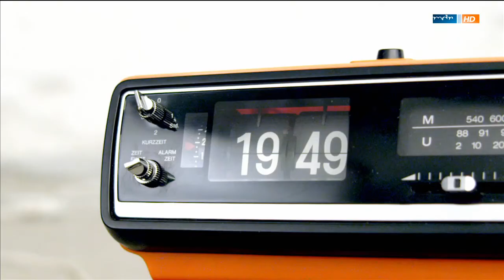Neue Keramiken für historische Gebäude | Einfach genial | MDR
Woher kommen eigentlich Ersatzteile für alte Gebäude? Moderatorin Janett Eger zeigt es: Sie ist zu Besuch in einer Manufaktur, die historische Keramiken nachbaut.